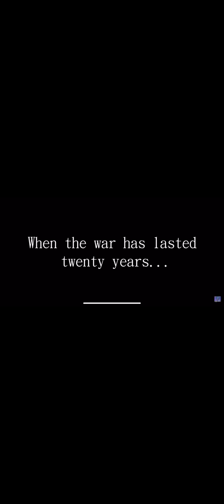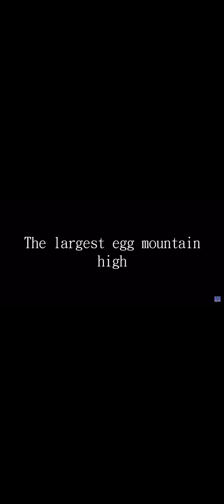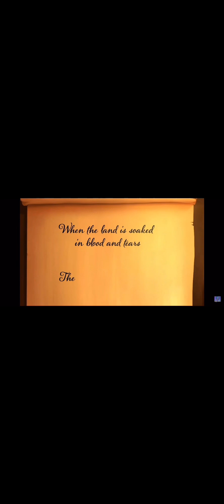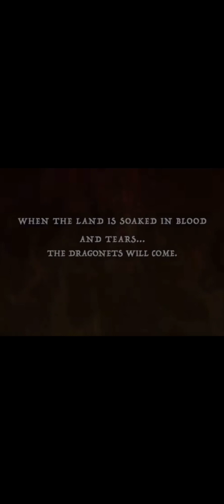Custom WOF trailers ( not my trailers)